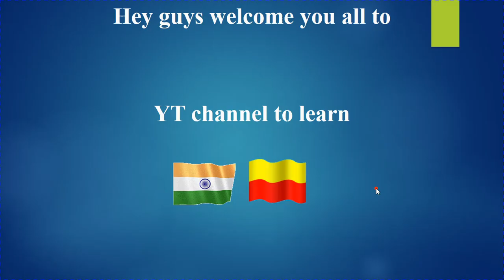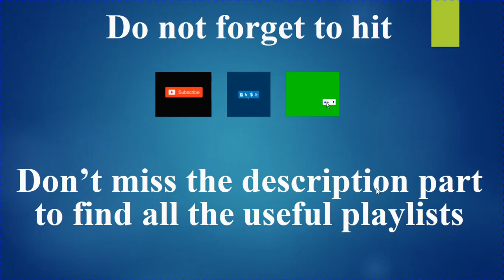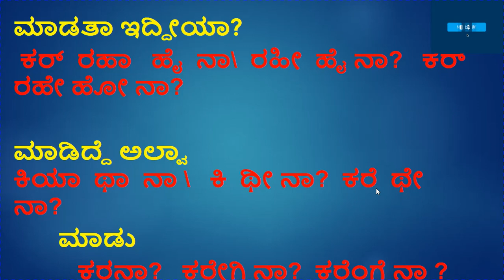Learn Hindi using Kannada, Simple Verb in all tenses Part 22 II IndianKannadiga Learn learn